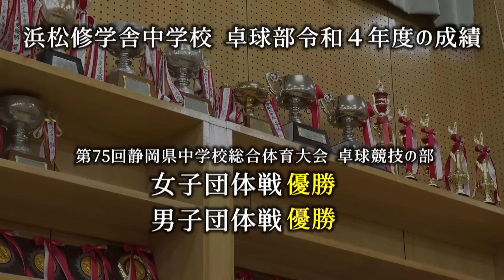全国大会にも出場！浜松修学舎中学校 卓球部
街中のトピックスや気になるスポット、スポーツ特集に学校紹介など、
ローカルで身近な話題が盛りだくさん！

‹スポーツやらまいか›
・浜松修学舎中学校の卓球部をご紹介！